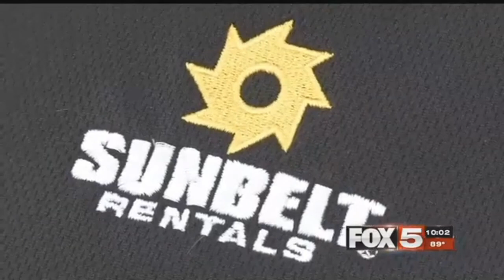Interrogation of Alonso Perez Escaped Room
Paralegal View: Stupid is as Stupid does... drugs
Clark County prosecutors intend to seek the death penalty against a suspect in three homicides who escaped from North Las Vegas police custody for several days in September of 2016.

A notice of intent to seek the death penalty against Alonso Perez was filed. But the Democratic NV lawmakers made sure the Death Penalty was not on the table. He will get life with no parole.
Perez, 25, is scheduled to be arraigned Wednesday on charges related to grand larceny of an automobile, robbery with a deadly weapon, grand larceny, possession of a stolen credit card, conspiracy to commit robbery.

But that's not the only case he's facing.

He is also scheduled to appear in court on multiple dates in January for separate cases, including 2 charges of murder with a deadly weapon and 2 charges of attempted murder.

Perez was first arrested in September in connection with the fatal shooting of Mohammed Robinson, 31, just before midnight Aug. 27. While waiting to be interviewed at the North Las Vegas police detective bureau Sept. 2, Perez managed to escape, snapping his handcuffs in half, standing on a chair, shifting a ceiling tile and hoisting himself up.

Once in the ceiling, he dropped to the floor in a police hallway, which happened to be empty, then bolted for the door. Outside, about 100 yards away, he happened upon an empty work truck, which was running with the keys in the ignition and the air conditioning blasting to cool the truck down.

Perez drove away but was recaptured Sept. 6, 2016.

Police have said they also believe that about three hours after Robinson was killed late Aug. 27, Perez was involved in the Aug. 28 fatal shooting of Jeffrey Johnson, 50, according to an arrest report. That shooting occurred on the corner of Imperial Avenue and Lamont Street, near Charleston and Nellis boulevards.

At least 1 of the casings collected at the scene of Johnson's shooting matched casings found in Robinson's shooting, a police report said. The casings also were linked to the fatal shooting of Candelario Duran, 37, near Covey Lane and Irwin Avenue on Aug. 20 and a separate battery with a deadly weapon case on Aug. 15.

Lawyers defending a man in a capital murder case are challenging Nevada's death penalty law using an unusual argument.

They want a judge in Las Vegas to declare capital punishment unconstitutional because they say the two most powerful Democrats in the state Legislature killed discussion about two measures that aimed to repeal it.

A court filing last week on behalf of Alonso Perez argues that because Senate Majority Leader Nicole Cannizzaro and Assembly Speaker Jason Frierson are deputy Clark County district attorneys, they made sure the death penalty repeal bills never got a hearing.

Perez's assigned lawyers allege that amounts to improper interference in the lawmaking process by the two career prosecutors who serve as part-time legislators.

Cannizzaro and Frierson didn't immediately respond on Monday to messages about the lawsuit.

Fair use allows the unlicensed use of copyrighted material – such as text, image, video clips and audio files – without permission from the author or copyright-owner under certain circumstances such as criticism, parody, news reporting, commentary, research and scholarship, and teaching.

How to navigate the Family Courts. Father's Right Advocate. You can hit me at any time.
Debt, finance, tips and tricks about Single Parenting.
Everything you learn should be informative and funny in life. ~ Me